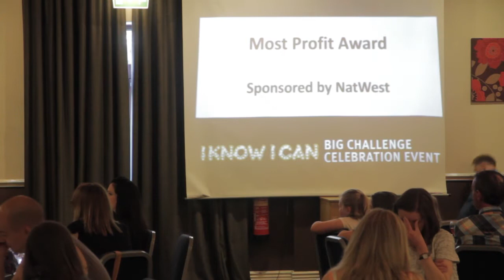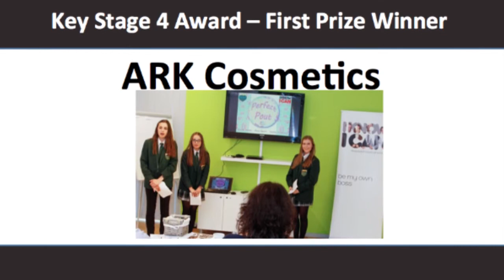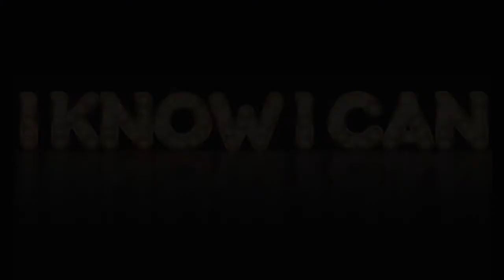Barnsley I Know I Can Awards - Event Video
Event Video of the IKIC awards presentation. Produced by Visualised it.